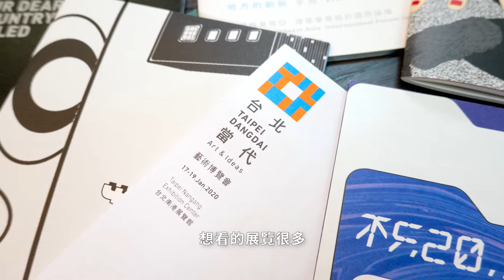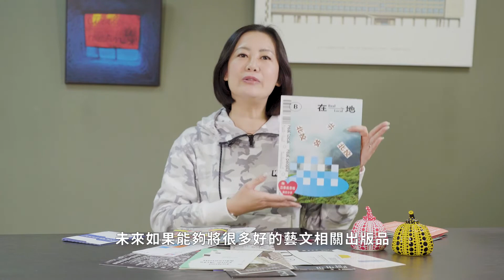【臺灣藝術指南APP】立法委員吳思瑤推薦..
根據英國倫敦大學研究指出，多參與藝術活動可讓人更加長壽。你是不是也跟立法委員#吳思瑤 一樣，生活中不可缺少展覽、藝文活動？

🔗跟著吳思瑤一起下載臺灣藝術指南 APP🔗

📍下載臺灣藝術指南 APP藝文資訊一手掌握📍
① 中英文雙語介面
② 藝文活動展演資訊，開啟定位立即查看周邊展覽、食樂推薦
③ 藝文專文與報導，掌握最新藝文資訊、藝術關鍵字